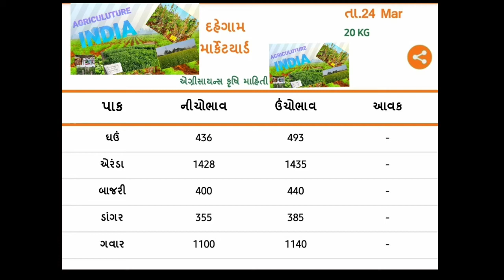Market yard Price | 24 March 2022 | Agriculture India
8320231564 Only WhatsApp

Stock Market Demat Opening With Discount Broker

Benefit Account Opening This Link
(1) Life Time Sub Broker Connect Onestly Help All Query Related Demat And Investing/ Trading
(2) Support Agent Advance Course Completed
(3) Whatsapp Group
(4) Telegram group Support
(5) Youtube Learning Videos Free with Upstox Support
(6) Stock Spacific News Update in Upstox App
(7) Stock Option strike price wise free Advance Option in Upstox apps
(8) Treding View Chart View Advance Future  ₹ 0
(9) Mutual Fund Selection And Charges ₹ 0 No Any Cost For Upstox Apps
(10) Upatox App Easy To Use
(11) 2 Application Upatox Old And New Apps
(12) Live Support With SubBroker Only Linked Account Opening Members
(13) Lowest Cost in Otherthan Brokerages And Service
(14) Earning Option without Trading
Reward Option
Maximum Earning With Linked Account Opening
(15) GTT Order Option Add Valid 365 day